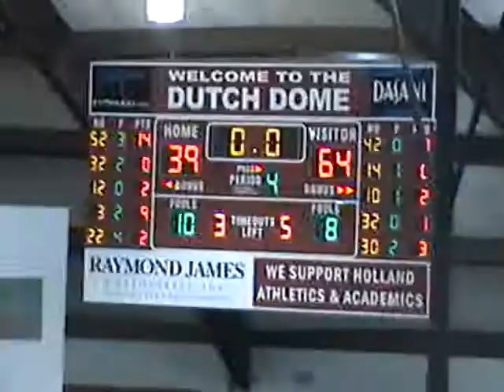Zeeland East at Holland - 2nd Half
Zeeland East Chix boys basketball at Holland second half highlights.

12/23/2008